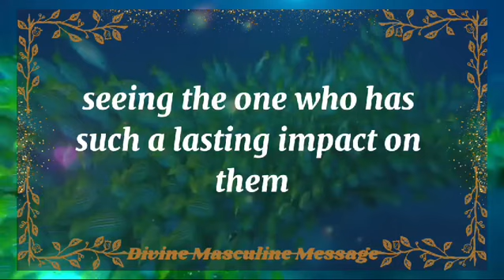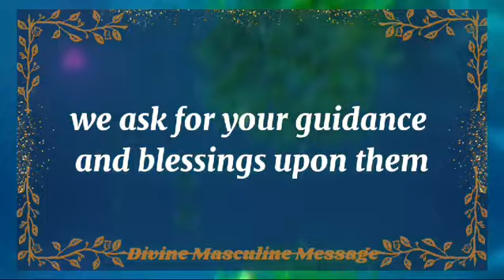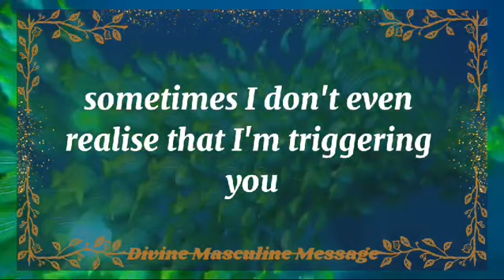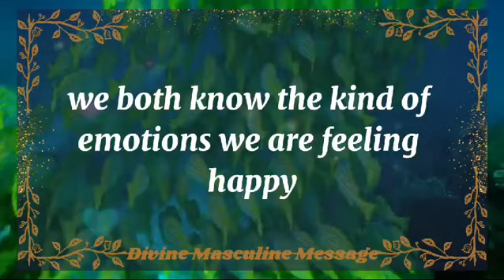💘 DM to DF today💘want to have an important conversation with you.💫 twin flame universe🌈dmtodf